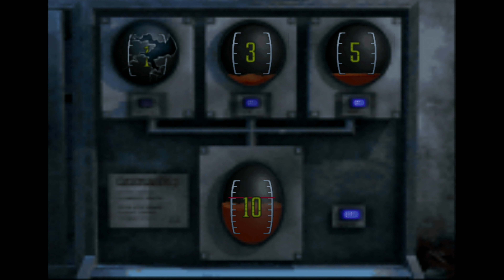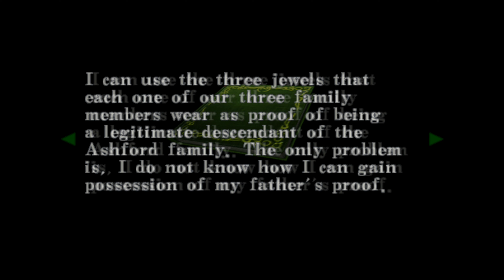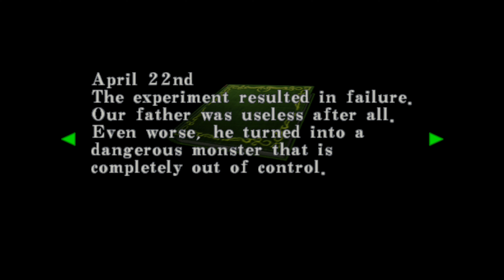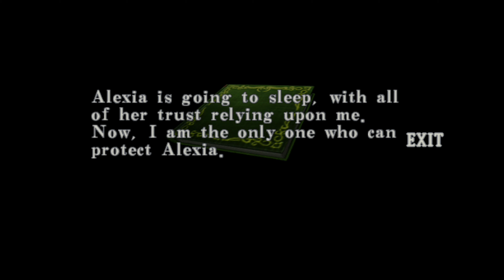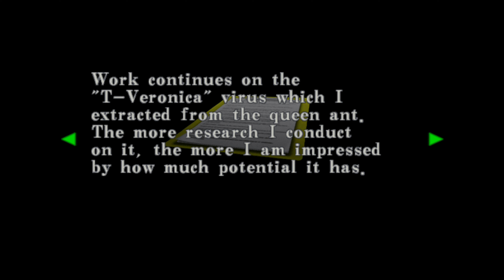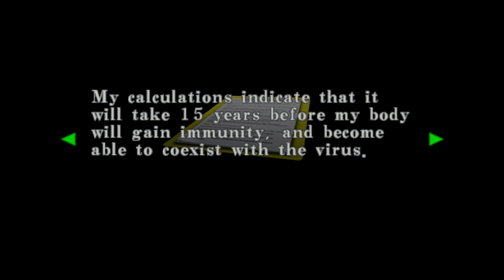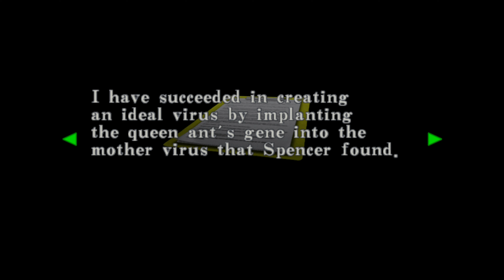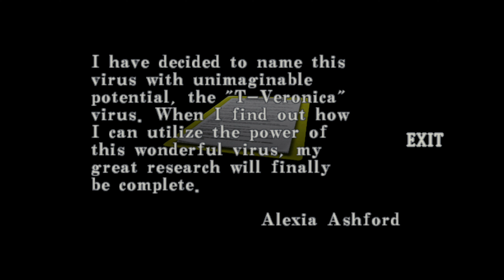Resident Evil Code Veronica X Часть 8 Новый Вирус (РУССКАЯ ОЗВУЧКА) (РУССКИЙ ПЕРЕВОД)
Начинаем проходить Resident Evil Code Veronica. Все перевел и озвучил на русский язык.
КАК ПОПАСТЬ В ЗАКРЫТУЮ ГРУППУ:
3. ИЩЕМ МЕНЯ ПО ТЕГУ JohnDou#1335 (ДЛЯ ЭТОГО НАЙДИТЕ ВКЛАДКУ "ДОБАВИТЬ ДРУГА")
5. ПОЛУЧАЙТЕ ССЫЛКУ НА СЕРВЕР ЗАКРЫТОЙ ГРУППЫ

1. Никого не оскорбляем.
2. Не материмся в комментариях (иногда делаю исключения).
3. Никакой саморекламы и спама в комментариях.
4. За копирование своих постов по 10 раз, чтобы я обратил внимание. (Я вижу все сообщения, не надо по 100 раз их писать под каждым видео.)
5. За тупость. (Тут все просто - пишешь комментарий, читаешь его пару раз и задаешься вопросом: не написал ли я ерунды? А только потом оставляешь. Редко за этот пункт баню, но иногда бесит адски и могу нажать на кнопочку.)